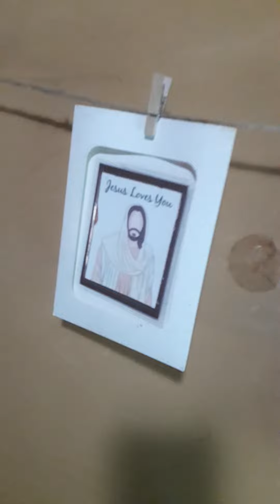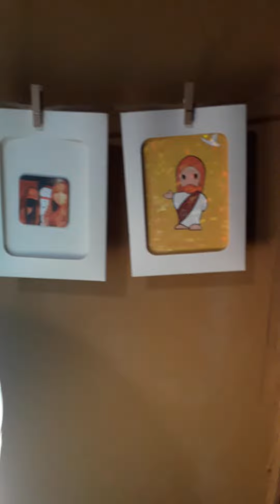para mi eli♡